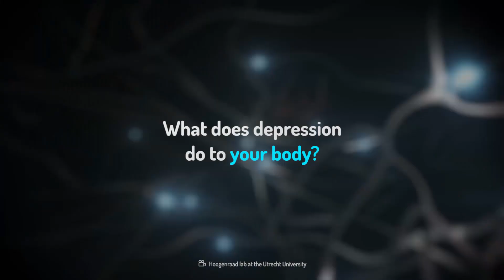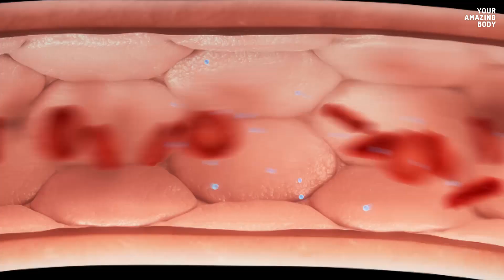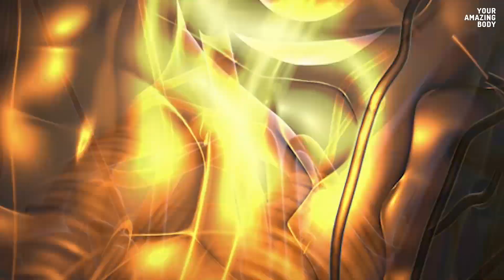How Depression Hurts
What do insomnia, sadness and physical pain with no apparent explanation have in common? They can all be signs of depression.

Depression is a common mood disorder, with over 300 million people living with it worldwide. And depression is much more than simple unhappiness. It hurts. Not just emotionally, but physically too.

Let's find out exactly what depression does to your body. And if you think you have depression, how can you manage it?